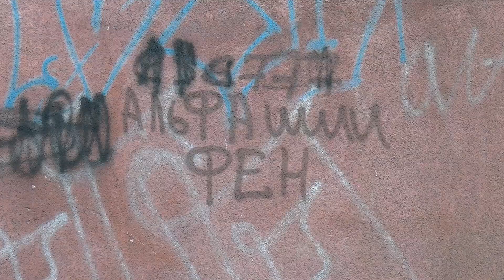Що рівненські підлітки про наркотики говорять?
Вони всюди: на будинках, магазинах і навіть на школах. Адреси, за якими можна вільно і анонімно  придбати наркотики. Та це не єдина причина розвитку наркоманії серед молоді.

Наскільки сьогодні актуальна ця проблема у Рівному та яке ставлення самої молоді до згубного мейнстріму дізнавались наші журналісти.